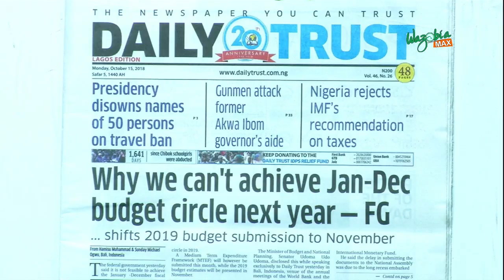NIGERIA REJECTS IMF'S RECOMMENDATION ON TAXES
In response to the International Monetary Fund’s recommendation that Nigeria increases its revenue through tax, Finance Minister Zainab Ahmed has said the country has no plans to effect any such hike.

Zainab disclosed this while addressing Nigerian journalists on the participation of the Nigerian delegation at the annual meeting of the IMF and the World Bank in Bali, Indonesia, yesterday.